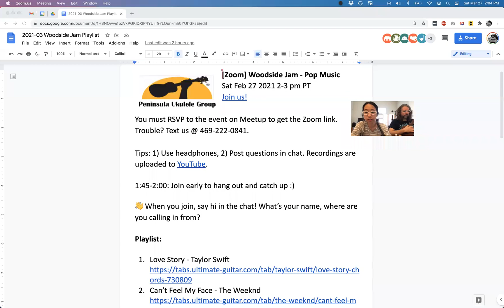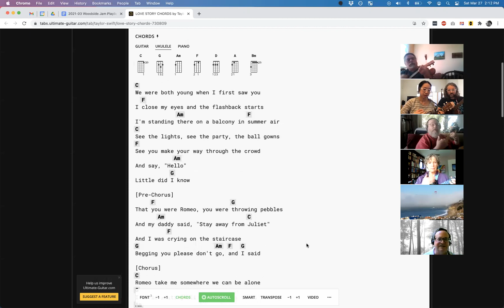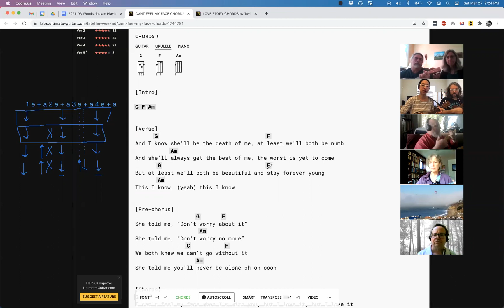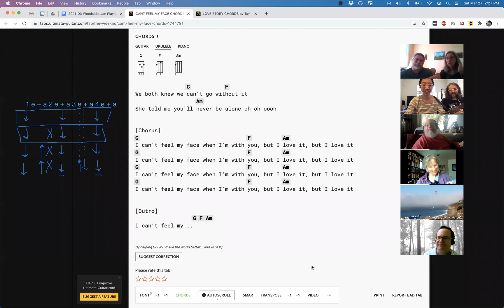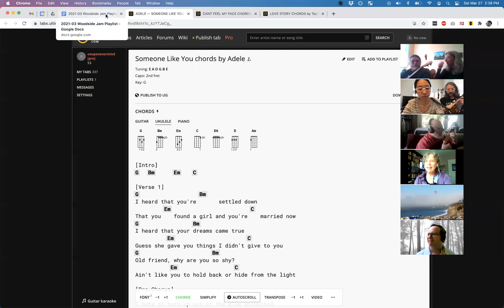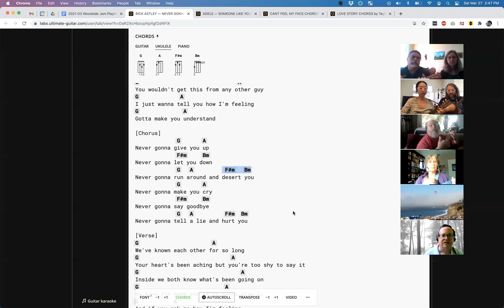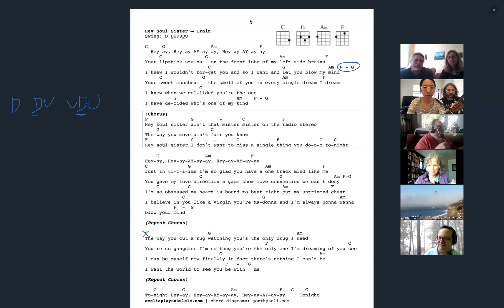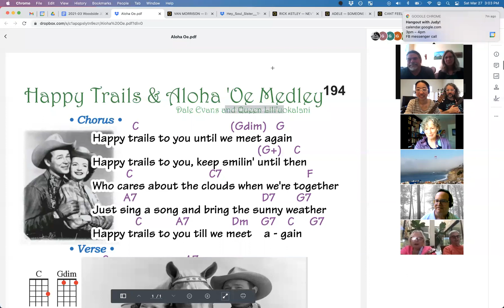March 2021 Woodside Jam - Peninsula Ukulele Group